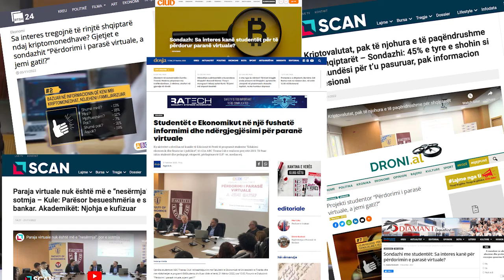Mediat pasqyrojnë projektin e ABC TIRANA CLUB mbi kriptomonedhat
Projekti “Përdorimi i parasë virtuale, a jemi gati!?” që po zbaton prej muajit shtator 2022 ABC Tirana Club në bashkëpunim me Fakultetin e Ekonomisë në Universitetin e Tiranës dhe me mbështetjen e programit B4Students është pasqyruar gjerësisht në media.
Ky trajler prezanton mbulimin mediatik të projektit, që është  Edicioni i Pestë i programit studentor “Edukimi ekonomik dhe financiar i publikut”, të cilin ABC Tirana Cub e realizon prej vitit 2019.
Edicionet e realizuara janë:
-Edicioni i Parë ishte “Shit dhe bli vetëm në monedhën kombëtare, Lek”; viti 2019.
-Edicioni i Dytë mbi “DeCash-izim vs informalitet”, viti 2020.
-Edicioni i Tretë titullohej “Apliko pagesën elektronike”, viti 2021.
-Edicioni i Katërt ishte “Kursim apo investim - kur është koha?”, realizuar në maj të vitit 2022.